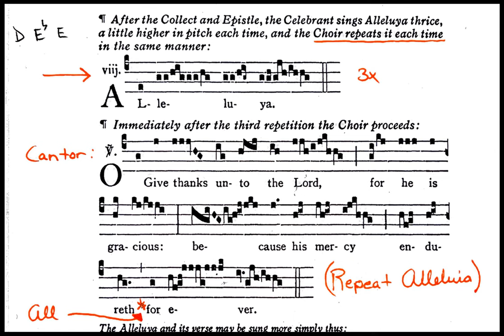Solemn Alleluia of the Easter Vigil | Palmer/Burgess 2K HD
This Great Alleluia of the Easter vigil contains instructions for the cantor.
We do not therefore own the copyright to this video, and we allow proper reuse by Christ-serving singers and channels
(Sung by James Richardson)